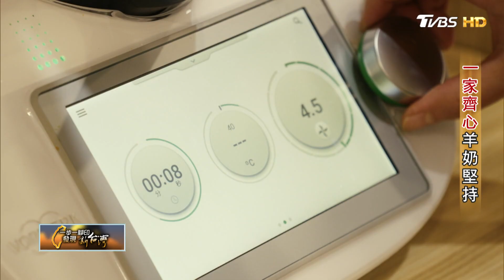牧場女兒的羊奶挑戰！不捨爸媽全年無休晨間配送 她創品牌拚轉型 躲過疫情風暴也替老產業找新路∣一步一腳印【一家齊心羊奶堅持】20230423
說到 羊奶 ，應該有不少人的第一印象是清晨配送到家門口小箱子裡那用玻璃瓶裝著的 早餐 飲品吧，也有人會覺得它比 牛奶 多了點特殊氣味而不一定能接受…
彰化的羊二代黃怡菁就立志扭轉羊奶的形象，讓它更貼近生活、讓更多人認識它的營養價值，也要延續爸媽打拚一輩子的心血…
黃家在 彰化 的牧場規模不算大，硬體設備也是這十年才陸續更新升級，小小的傳統事業為何讓黃怡菁和有電機碩士學歷的哥哥願意辭職投入?其實都是因為孝心。
他們的父親早年接手家中養豬事業後經營不順才轉而養羊東山再起，只是沒想到脊椎開刀後不堪負重，很多牧場粗活就由媽媽一肩扛下，但媽媽從不抱怨，依舊認分的清晨兩點多起床上工，先按路線區域分配好要配送的羊奶，四點一到便和爸爸、員工陸續出門送羊奶，不論颳風下雨使命必達。而爸爸雖然術後體力有限，但對養羊仍有很多堅持，像是要在不用藥的情況下要讓泌乳量多就得讓牠們吃得好，為此他特別跑到台南農改場買新品種牧草，沒想到竟在途中發生車禍意外，那一次傷得好重…
所以黃怡菁的哥哥和她才陸續回家幫忙，哥哥運用專長升級了牧場的硬體設備，但在業務領域歷練過的黃怡菁認為傳統配送以及與羊奶公司的契作都不是長久之計，牧場必須要走出自己的一條路才行，於是開始嘗試做 品牌 ，這才發現困難重重，首先要扭轉羊奶的刻板印象就不容易，所以她硬著頭皮擺攤接觸消費者、到醫院推銷，把羊奶做成 奶酪 、 優格 或 烘焙 甜點 等商品，過程中吃盡苦頭也不被看好，但還好這個牧場小女兒從沒想過放棄，讓自家這個轉型中的小事業意外挺過疫情風暴，現在還有了新的空間能做料理推廣，消費者的接受度越來越高，一家人齊心努力不但讓這小事業延續下去，還讓人看到老產業的新面貌。